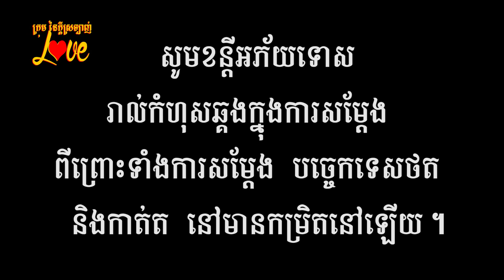ស្បែកជើង New Comedy 2021 ក្រុម នៃក្តីស្រឡាញ់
យើងខ្មុំសូមអភ័យរាល់កំហុសឆ្គងដោអចេនានៅកាយវិកាត្រង់ណាមិនសមរម្យ
សូមអគុណពុកម៉ែបងប្អូនដែលតែគាំទ្រ៕